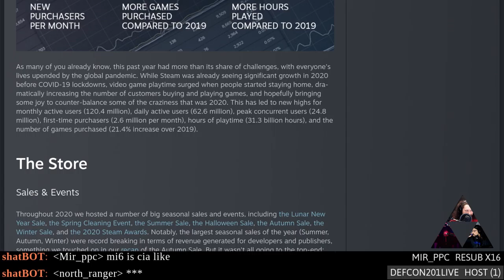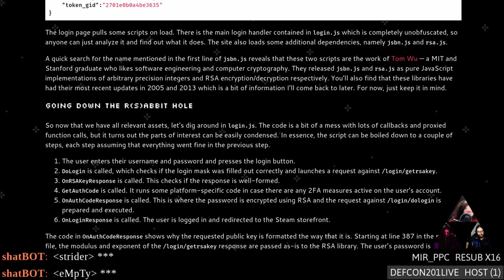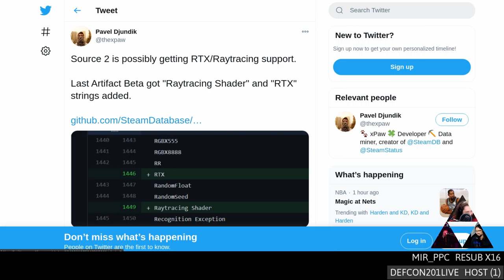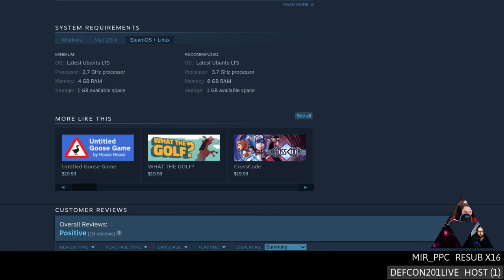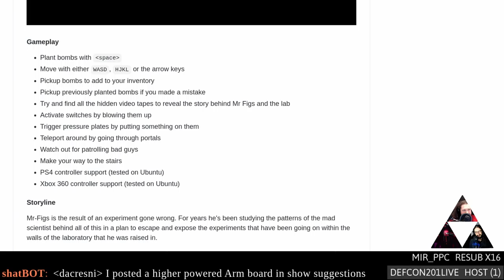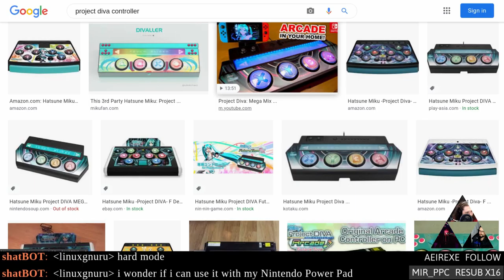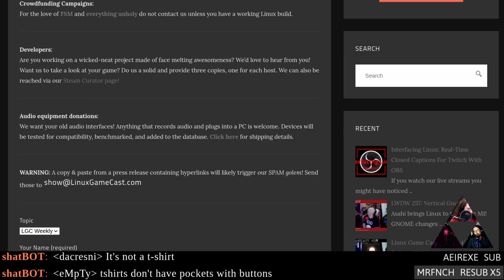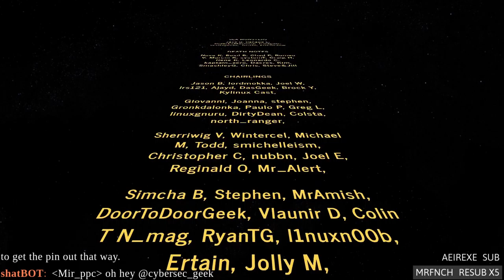Linux Game Cast Weekly: Schrödinger's Pants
Valve continues to invest in Linux gaming! GamerOS 22 plays with pods, Link: The Faces of Evil gets remastered, Nvidia announces 12GB paper, and Álex Román tells us what the hell a ProjectHeartbeat is.

Special thanks to:
Basil (inc pledge)

As always, you can support our independent content by becoming a Patron. Get access to bonus shows, Discord and more

Timestamps:
00:00 Intro
05:28 Steam year in review
08:51 Steam beta Switch Pro updates
10:07 Half-Life Alyx is not mainstream
13:57 GamerOS 22 updates
17:24 Reverse engineering Steam logins
19:59 Pocket Cars multiplayer update
23:14 RTX on for Artifact & Source engine
26:04 SuperMash
28:04 Skellboy Refractured
30:30 Shoutouts and shameless self-promotion
33:46 12GB nvidida 3060
38:01 WINE 6.0
41:16 Mr. Figs
44:16 GearHead Caramel
44:56 CD-i Zelda remasters
48:07 Álex Román: Project Heartbeat
01:21:34 Hate mail